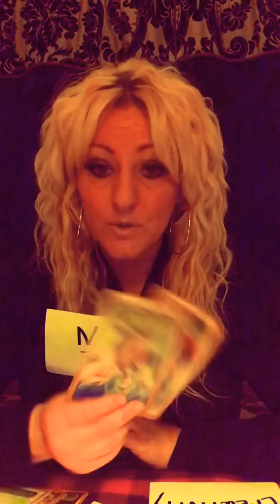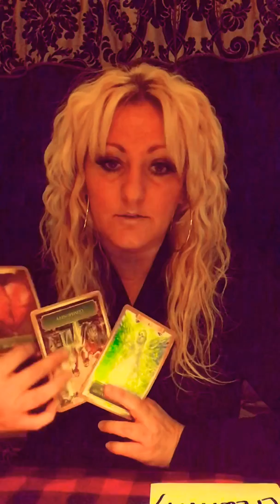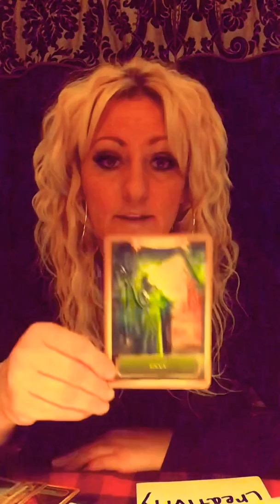Divine Feminine Energy Reading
Spiritual Teacher, Soul Mission Expert, Gatekeeper to the ascension process, Lightworker, The Chakra Analyzer™️, ChakraChildren™️, lawyer, educator, speaker of truth and justice.